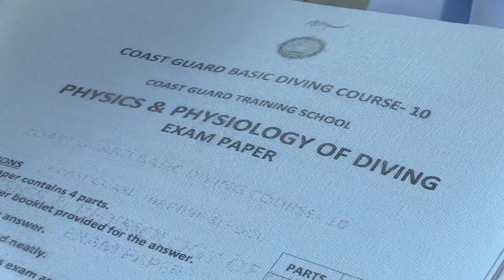CGBDC "Physics and Physiology of Diving" Exam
The final theory test for "Physics and Physiology of Diving" module, of the 10th Coast Guard Basic Diving Course, was held underwater today at Girifushi.

This test was conducted in assessing the knowledge of the students in the Physics and Physiology of Diving. The test was conducted underwater to determine how well students' thinking works under pressure and how well students think with applying the skills they have been taught.